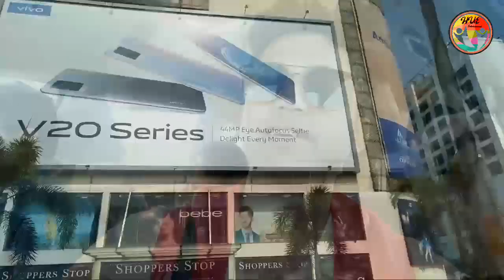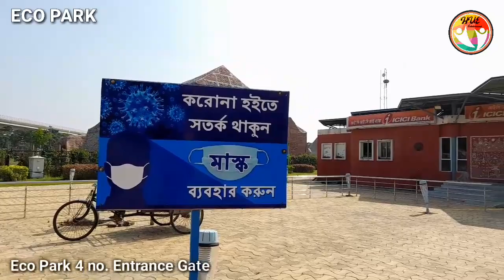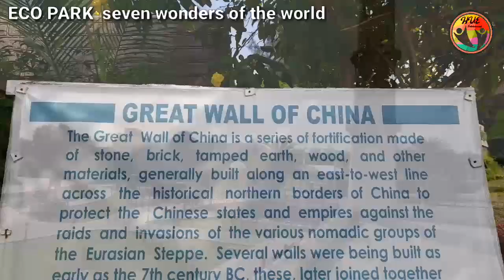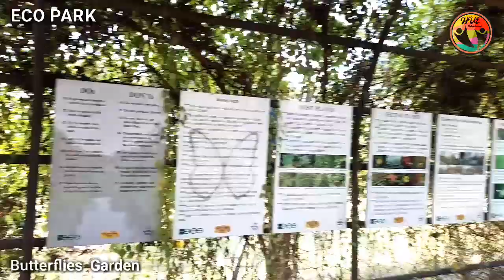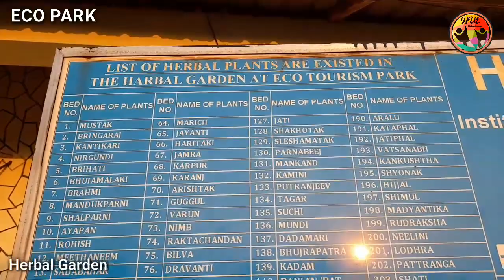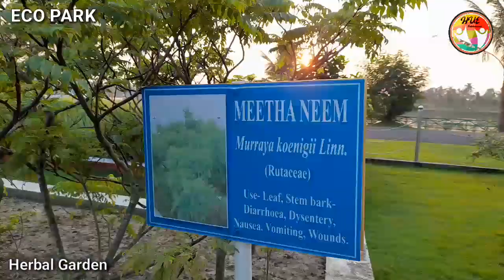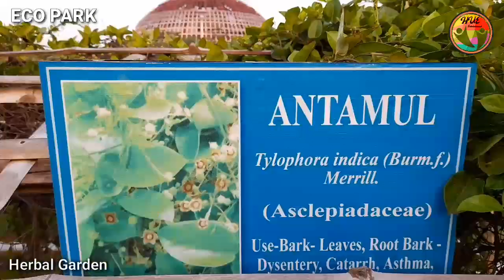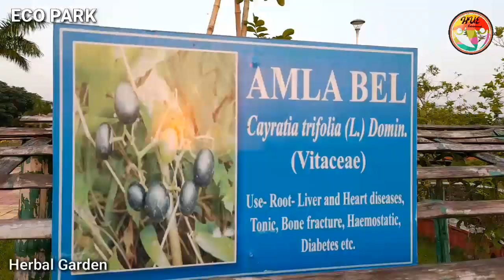ইকো পার্ক ভ্রমন তথ্য | ECO PARK Reopen after lock down | full travel guide & details information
Guide & Anchoring - SUJAL SONI
                                    SHRUTI SONI
Direction, cinematography, editing & mixing - PULAKESH PRAMANIK

New Town Eco Park

This article is written like a manual or guidebook.
New Town Eco Park (Prakriti Tirtha) is an urban park in New Town, Kolkata and the biggest park so far in India.[2] The park is situated on a 480 acres (190 ha) plot and is surrounded by a 104 acres (42 ha) waterbody with an island in the middle.[3] The park was conceptualised by Chief Minister of West Bengal, Mamata Banerjee in July 2011.[4] West Bengal Housing Infrastructure Development Corporation (HIDCO) is the overarching body coordinating the construction of the park, along with different other government bodies responsible for implementation of different works inside the park.[4]

Prakriti Tirtha
Lush green grass along the lake.jpg
Lush green grass along the lake at Eco Park
Type
unitech
Location
New Town, Greater Kolkata
Coordinates
22°35′56″N 88°28′01″E
Area
480 acres (190 ha)
Opened
29 December 2012
Founder
Mamata Banerjee
Designer
Pradeep Sachdeva Associates
Operated by
West Bengal Housing Infrastructure Development Corporation
Open
All year
Parking
2 lots, 350 total vehicles

The park has been divided into three broad parts; 1) ecological zones like wetlands, grasslands, and urban forest, 2) theme gardens and open spaces, 3) and urban recreational spaces.[3] The Eco Park is further divided into different sub-parts according to the different types of fauna planted. The copy of Seven Wonders of the world are also constructed in this park for the people to visit it.[4] According to the plan, the park will have different areas like wild flower meadows, a bamboo garden, grasslands, tropical tree garden, bonsai garden*, tea garden, Cactus Walk*, a heliconia garden*, a butterfly garden, a play area and an amphitheatre(*-yet to be added).[4] Further, there is plan to develop an eco-resort in public-private partnership, and will also include an area where handicrafts from different part of the state will be exhibited.[3] The park was inaugurated on 29 December 2012 by Mamata Banerjee.[5][6]

Contents
Location Edit
The Eco park is located along the Major Arterial Road (part of Biswa Bangla Sarani) in Action Area - II of New Town at 22°35′55″N 88°28′03″E, 10 km away from Kolkata International Airport. The park is surrounded by the Kolkata Museum of Modern Art on the North, the upcoming Central Business District and International Financial Hub on the east, the Kolkata International Convention Center, HIDCO Bhawan and Rabindra Tirtha on the south and existing human settlement of Jatragachi/Hatiara on the West.[3] It is well connected with VIP Road and EM Bypass. Buses are available from Ultadanga, Baguiati, Kolkata Airport, Salt Lake and Chingrighata.

Tuesday to Saturday = 2:30 P.M. to 8:30 P.M.

Tuesday to Saturday = 12 Noon. to 7:30 P.M.

Park entry and Ticket counter closes at 07:30 P.M.

Entry charge is Rs 30/-.

Places of interest Edit

Thailand Mask at Mask Garden ...

Musical Fountain at Eco Park ...

Roses blooming in the rose garden during winter

Model of a book showing one of Tagore's poems in Bengali

Replica of a temple from Bishnupur at the Eco Park

An exact replica of the Bell at the Visva Bharati University, Shantiniketan

Walkway through the rose garden

Waterbody at Eco Park

Gaming_Zone

Amphitheatre

Activities Edit

Shikara ride in Eco park
Activities. Details
Paddle Boating Paddle boats are available at a charge of Rs. 50/- for 4 persons for 30 minutes. The jetty is located near Gate No. 2.
Shikara Riding From the same location as above, Shikara riding can be availed at a charge of Rs. 150/– for 4 persons for 30 minutes. Life vests are mandatory for all kinds of boating.
Rowing Charges Rs. 150/- per persons for 20 minutes
Duo Cycling Charges Rs. 150/- for 2 persons for 30 minutes.
Speed Boat Capacity 2/25 heads. Charges Rs. 50/- per person per round.
Bird Watching Charges Rs. 10/- per person.
Gun Shooting Charges Rs. 50/- for 10 shots.
Archery Charges Rs. 50/- for 5 arrows.
Kayaking Adventure lovers can go for Kayaking at a charge of Rs. 150/– for 30 minutes. The jetty is located near Rabi Aranya.
Land Zorbing and Water Zorbing Eco Park offers the exciting activities of land and water zorbing near Rabi Aranya. The charges are Rs. 150/– per person, for 200 m land zorbing & 15 mins water zorbing.